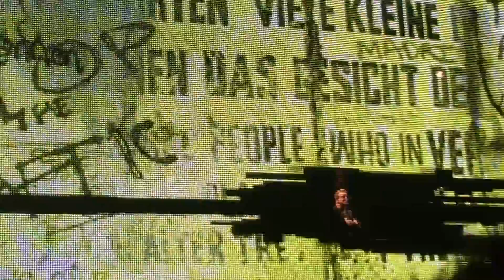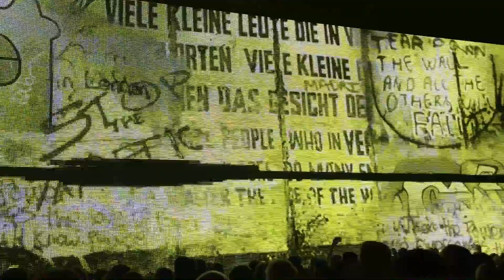U2 - Invisible @ Sportpaleis (Antwerp)